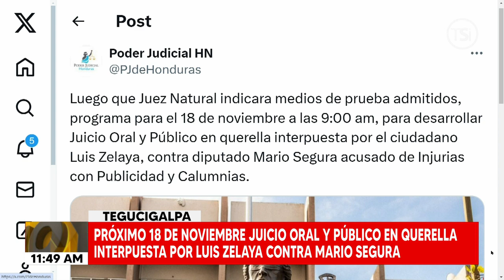18 de noviembre juicio oral y público en querella interpuesta por Luis Zelaya contra Mario Segura